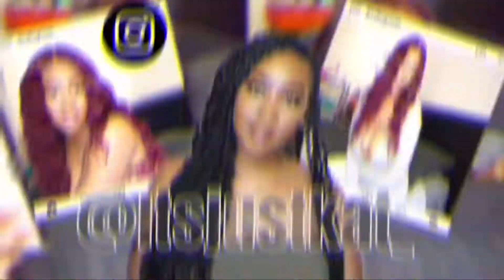GRWM| 33rd Birthday edition Feat. Duvolle| Birthday gifts| Vacation clips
Duvolle® Rendezvous Titanium Styling Iron: $58.50

FAQ
- 33 Yrs old (LibraGang)
- Atlanta, Ga
- Sony a5100
- Neewer 18inch ringlight
- Edit with Kinemaster pro ( Android